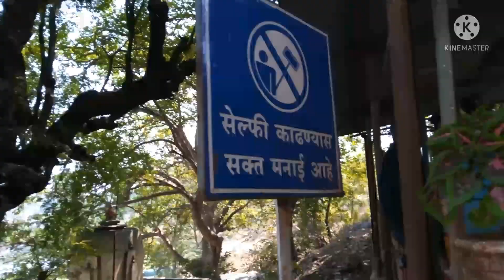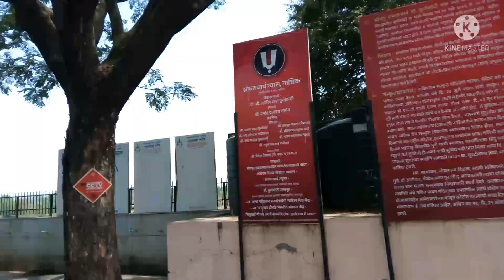सोमेश्वर मंदिर# बालाजी मंदिर# सोमेश्वर धबधबानाशिक # somesvar temple# Balaji temple nashik#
pragat loke nashik trip
pragat loke somesvar temple waterfall
Instagram id onkarpawar-4344